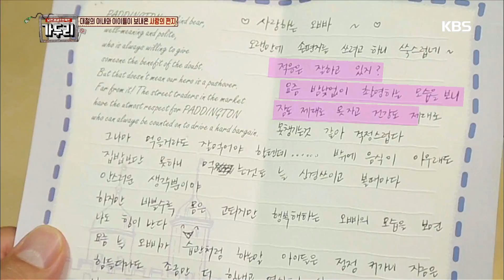가두리 - 대철, 아내와 아이들이 보낸 사랑의 편지에 눈물 ‘글썽‘.20170926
대철, 아내와 아이들이 보낸 사랑의 편지에 눈물 ‘글썽‘